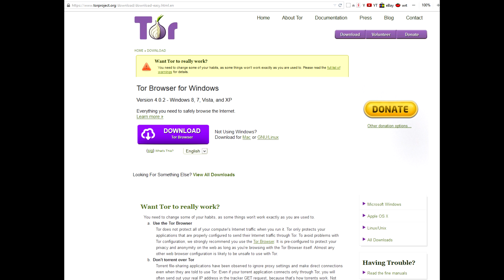Change IP to a specific country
List Change your IP address to any country you want. Watch blocked content as if you were in another country.
This content is not available in your country due to a legal complaint from the government